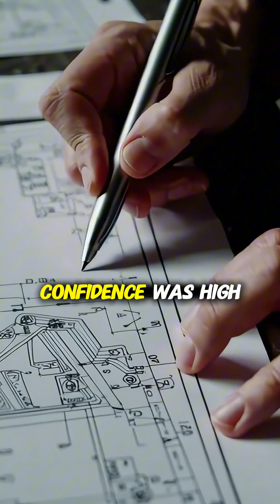How Deep Would You Bury a Nuclear Bomb?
They didn’t drop it from the sky.
They buried it deep underground—believing the Earth itself would contain everything.
How deep would you go to feel safe?